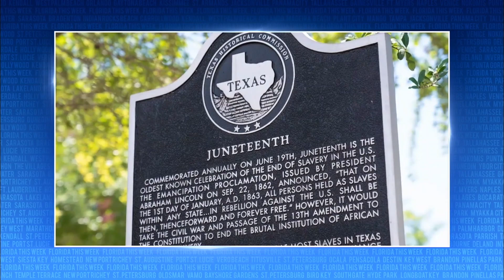Juneteenth Not a State Holiday in Florida | Florida This Week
Rob Lorei and a group of panelists discuss Juneteenth not being considered a state holiday in Florida.